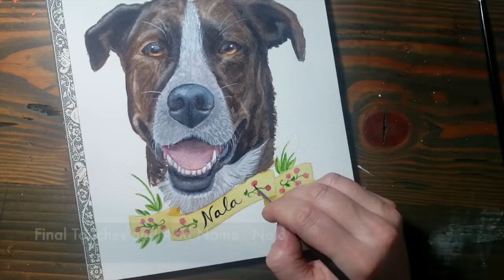How to Paint a Watercolor Brindle Rescue Dog with Tips & Instructions | Jess Kristen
Hi Everyone!

Wishing everyone well! Here is a little video I did of a watercolor Brindle Rescue Dog. I am working on getting myself organized so I can create more consistent content for you all so thank you so much for sticking with me this far! ❤️

If anyone has any questions or comments or ideas, please share! I always love to hear from you guys.

About This Painting:
PAINTS USED: Daniel Smith Extra Fine Watercolors in tubes: Hansa Yellow, Yellow Ochre, Burnt Sienna, Burnt Umber, Neutral Tint, Rose, Light Green, Dark Green, Cobalt Blue, White & White Gouache

PAPER USED: Arches Cold Pressed 300lb Watercolor Paper Sheet 8x10

BRUSHES USED:
3/4" Wash
6 Round
0 Filbert
0 Liner

Please keep in mind there's a setting on YouTube where you can adjust the speed of this video and slow it down.

❤️I really love receiving comments!! Having interactions with you guys helps to motivate and encourage me to continue sharing with you all and it is my goal to create content that is interesting for you to watch!  If you have any suggestions on what you'd like to see please let me know! ❤️

Join me on Instagram and Twitter: @jesskristenart